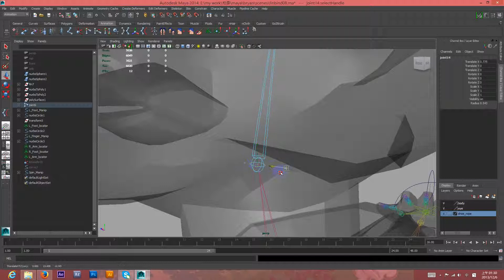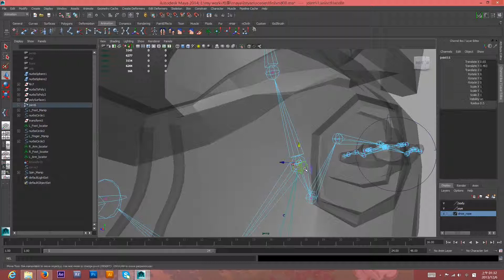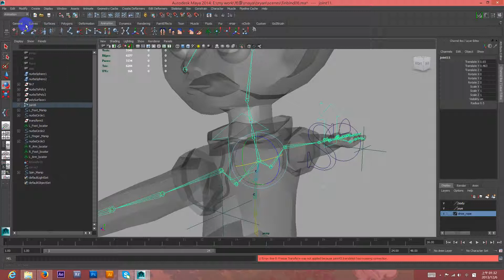04 脖子控制器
Maya不負責任練習紀錄~:D